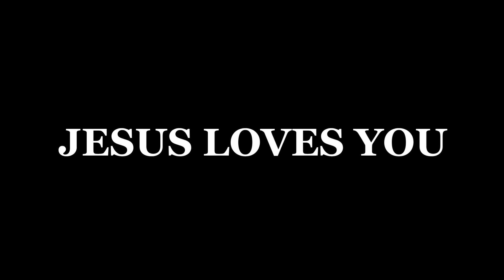Spritual Warfare before doing Street Ministry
Street Ministry.  This is how we set the spiritual environment before reaching the lost. Take the land for Jesus. Jimmy Swaggert, Creflo Dollar, Benny Hinn, Reinhard Bonnke all agree. Claim the city for God. Take the city for Jesus. Street Ministry.